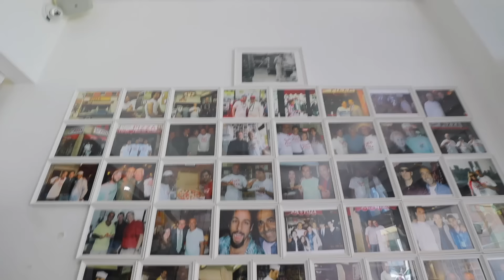shopping for our WEDDING rings together! (bridal shower sneak peek, wedding prep, & Brilliant Earth)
Matt & I are shopping for our wedding rings together!